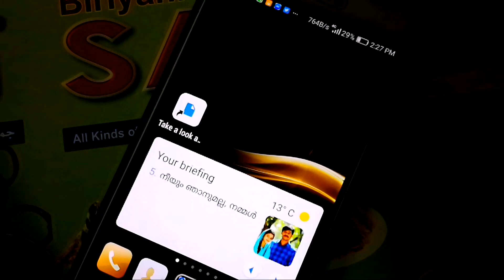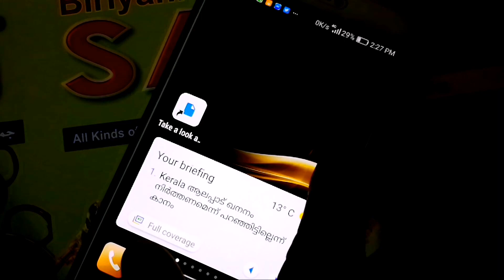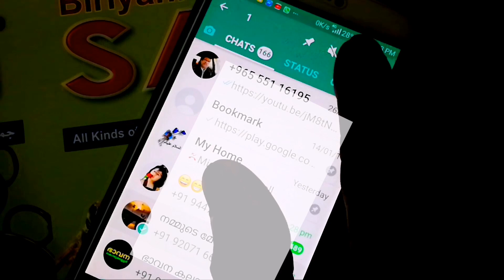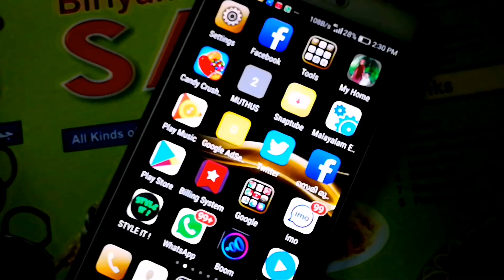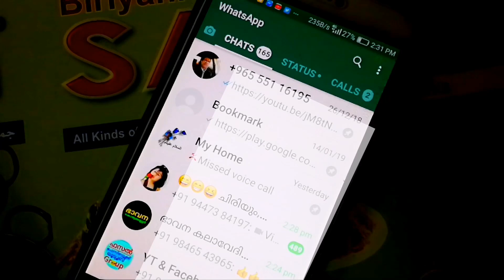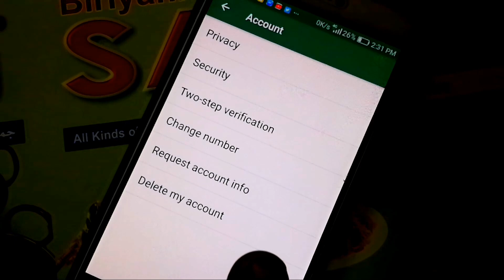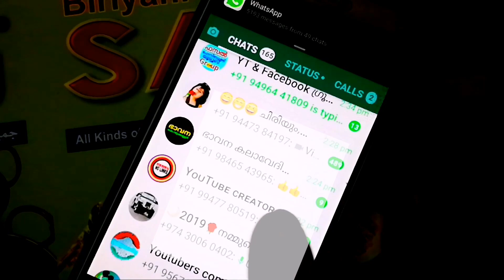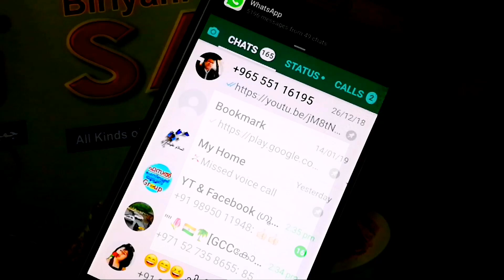whatsapp top five hidden featurs you must know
1. Hide whatsapp chat
2 blue tik remove
3 status settings
4 languages
5 screen pinning